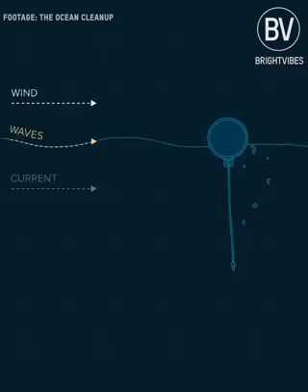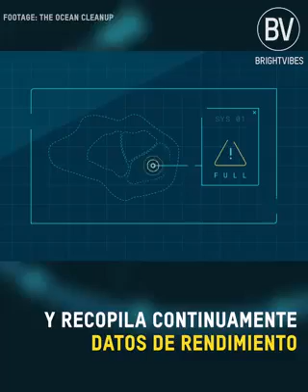Boyan Slat: limpiando el océano